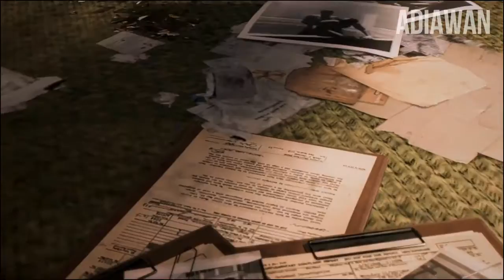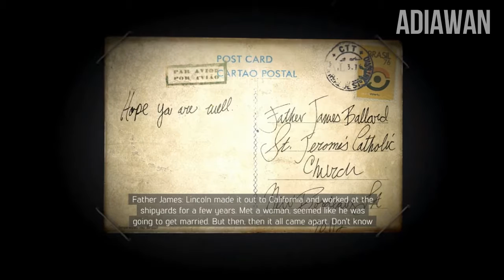Mafia III part 18